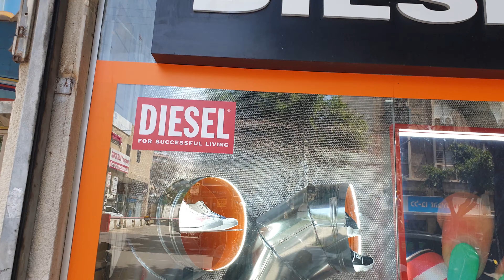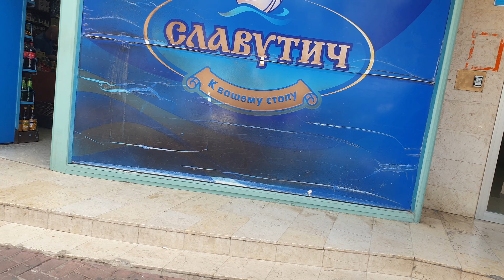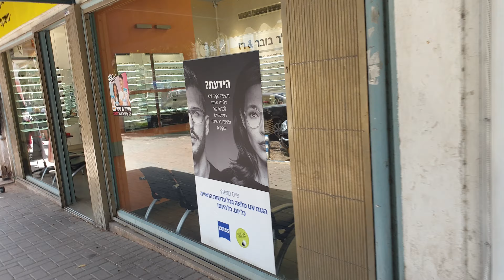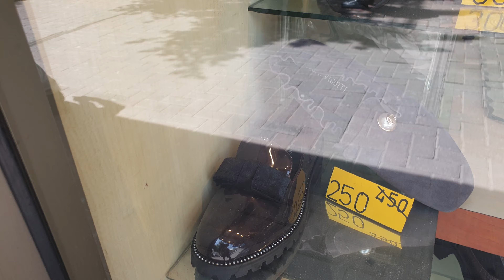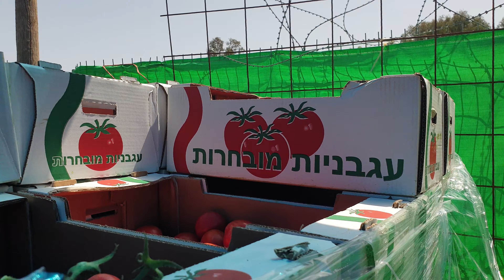Прогулка по Натании. Новая жизнь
спасибо всем зрителям и гостям канала за ваши лайки и просмотры.  нажимайте колокольчик чтобы не пропустить новое видео
Я приглашаю вас на мой второй канал
"" ИЗРАИЛЬ И ЕГО ПЛЮСЫ "
ЖДУ НОВЫХ ГОСТЕЙ СПАСИБО.